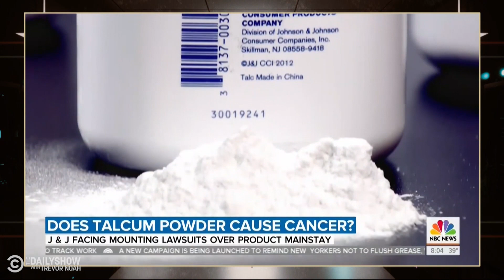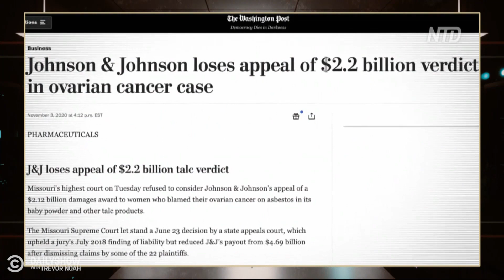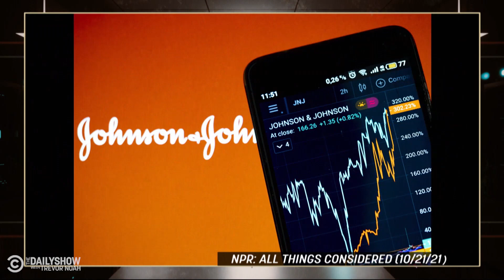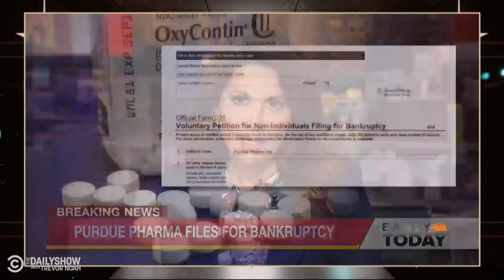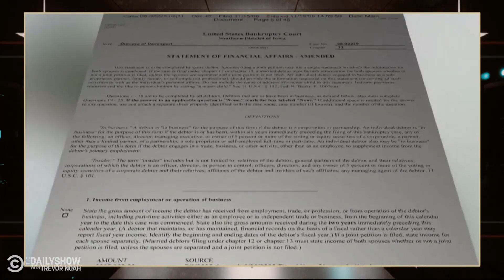How Companies Use Bankruptcy to Avoid Liability | The Daily Show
Johnson & Johnson files for bankruptcy in the hopes of getting out of lawsuits after customers claimed their baby powder gave them cancer, and it’s actually working. And Rep. Katie Porter breaks down how companies use similar laws to continue denying justice to those harmed by said dangerous products.